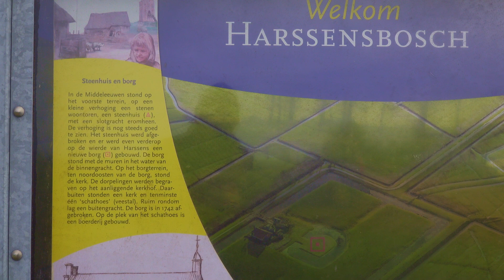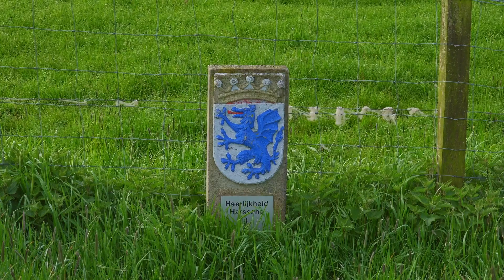Harssensbosch voorjaar 2023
Tussen Groningen stad en Adorp ligt Harssensbosch. Een mooi natuurgebied met sporen van een ver verleden. In het voorjaar 2023 heb ik daar twee keer gefilmd.